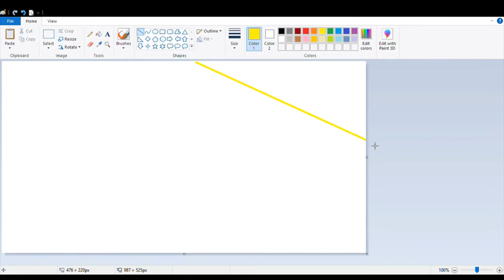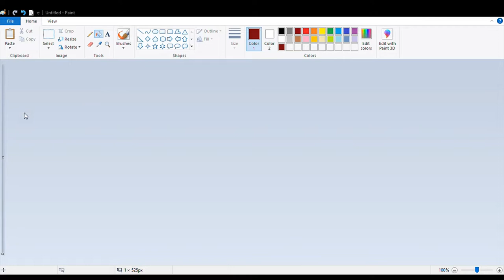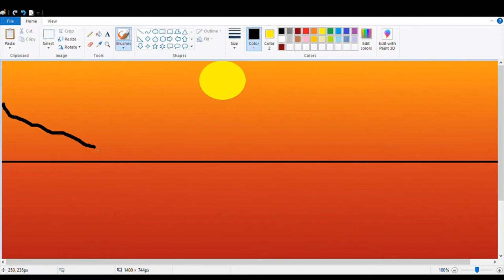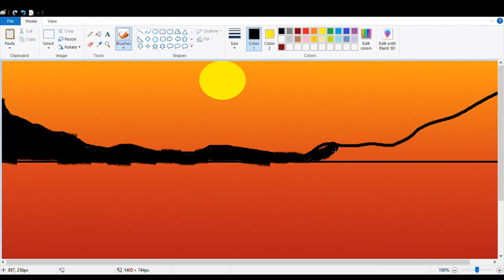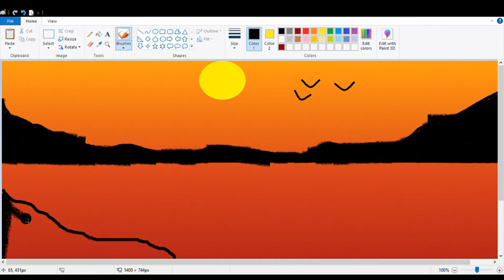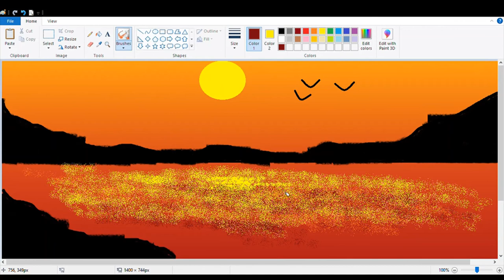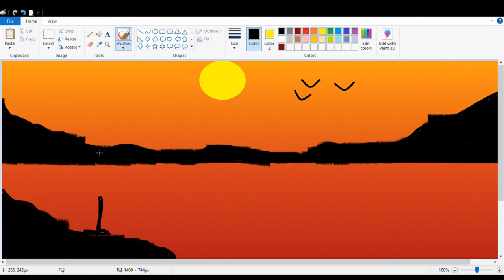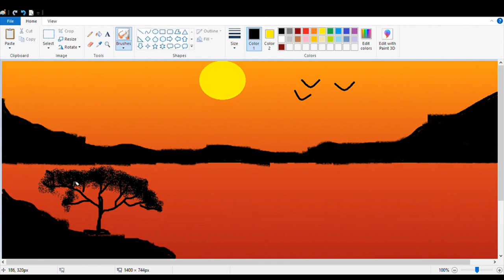How to draw a Riverside scenery in ms paint pc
and
share this
ronggo​​​ view